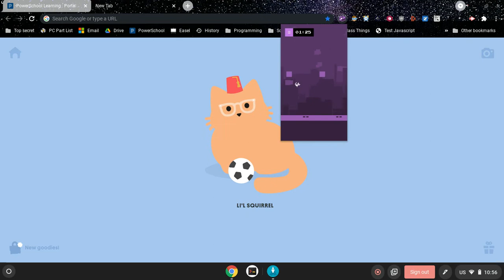Boxel Rebound L1-30 speedrun (mini, SR), nonWR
Time: 13 minute 10.4 seconds (frame 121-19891, 25 fps = 19770 frames, 13 minutes 10 seconds 10 frames)